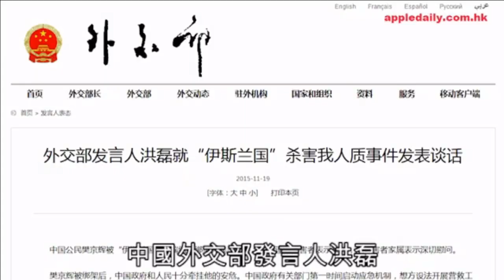19nov15 - 現代豪俠傳 Part 4 第三次世界大戰爆發，香港如何自保？